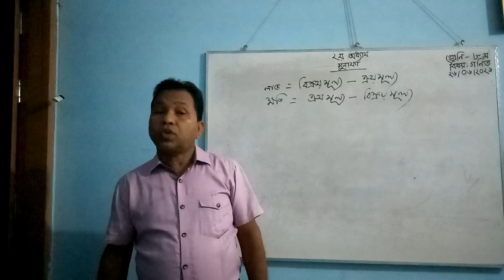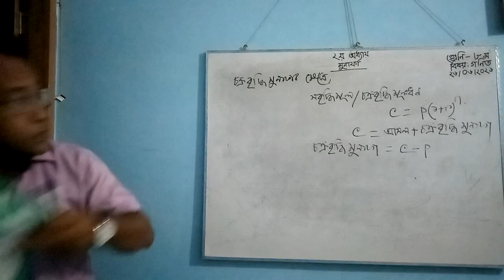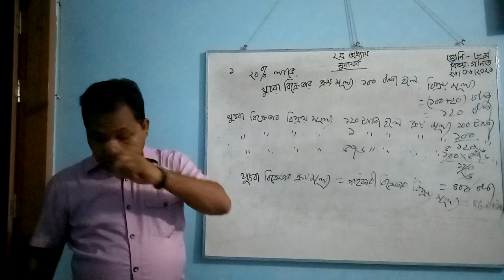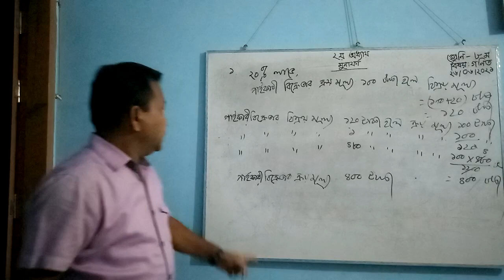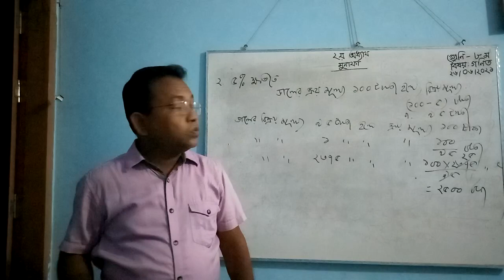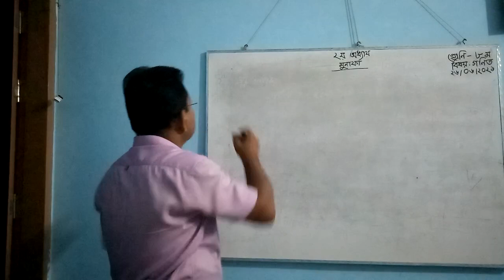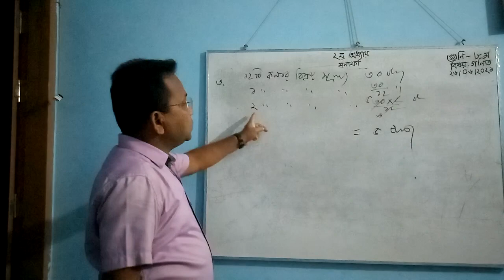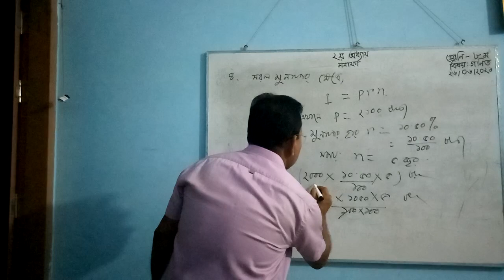৮ম শ্রেণি, বিষয়:গণিত৷ অনুশীলনী:২.১ (মুনাফা)৷